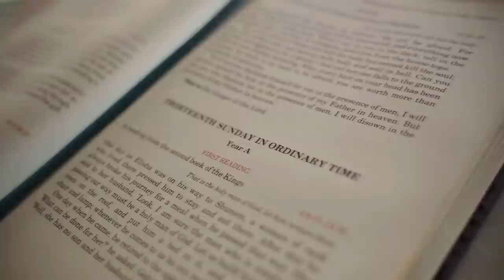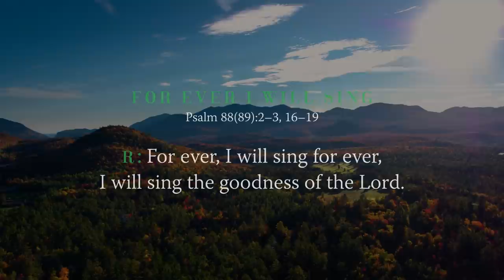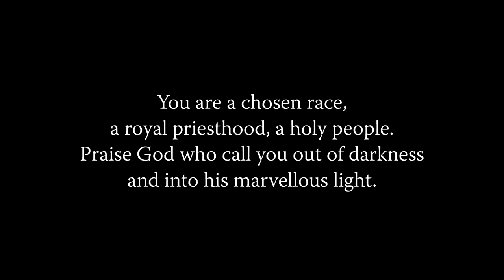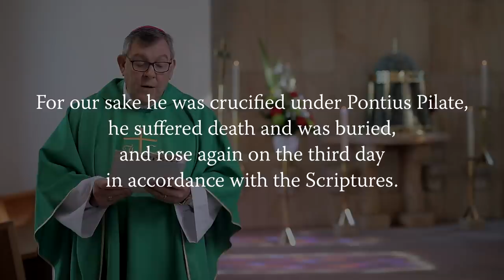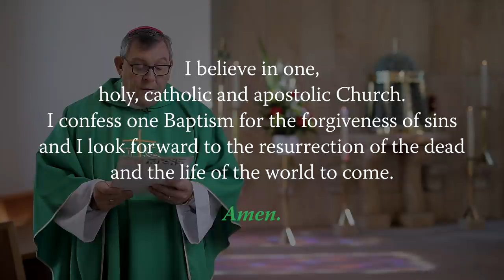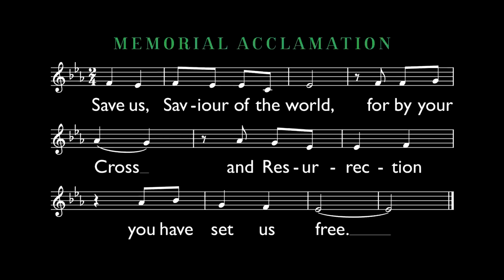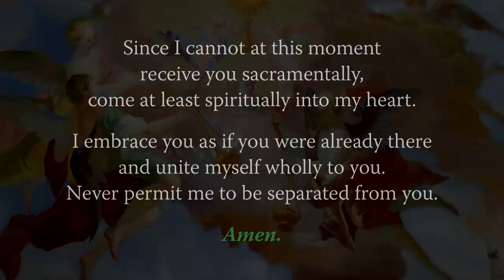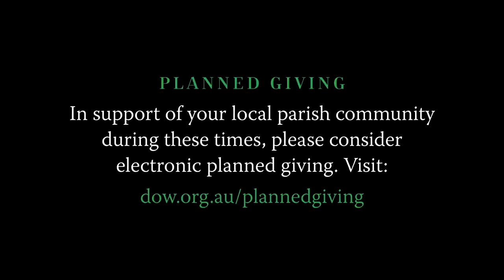SUNDAY MASS ONLINE with Bishop Brian Mascord - 13th Sunday in Ordinary Time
In an effort to continue the practice of our faith during the coronavirus outbreak, we will be broadcasting a celebration of 13th Sunday in Ordinary Time Mass online with Bishop Brian Mascord here and on our Facebook page—giving parishioners throughout the Illawarra, Macarthur, Shoalhaven and Southern Highlands (and everyone else watching from around the world) the opportunity to join with their bishop and make an act of spiritual Communion together as a diocese.

PARISH PLANNED GIVING
During this period of time where Masses in the diocese are suspended, parishes are going to continue to need the financial support of parishioners. As the vast majority of parishioners give physically to their parish in the first and second collection baskets during Mass, we are encouraging all parishioners to join the electronic parish planned giving program. We have created a page on our diocesan website with two simple options for parishioners to give to their parish electronically.

NOURISH YOUR FAITH AT HOME
During these times of uncertainty and isolation, nourishing our faith becomes even more important. Through spending time with God and with one another we find the hope, comfort, guidance and certainty that our loving God and Father wants to share with us. Jesus wants to be with us and care for us during these days.

We have put together some resources to help support your own faith along with your children and family, including:

-Participating in Masses and other liturgies and prayer gatherings
- Sharing faith with others in the community
- Nourishing your faith and that of your family